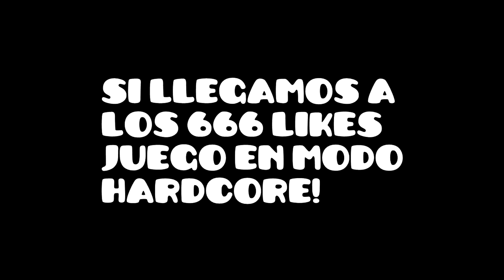GEOMETRY DASH SONGS IN AUDIO SURF! Electroman Adventures y Xstep - Bycraftxx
Bueno, pues espero que os guste, a ver si os gusta!

ID: XD

 ¡Preguntas que siempre me hacéis!

Grabo con capturadora el Gato Gaming HD.

Intel Core i7 4790K 4Ghz 8 núcleos
Nvidia Geforce 970 OC II 3X WINDFORCE
Placa base Gigabyte Z97-HD3
Fuente de alimentación Tacens Radix VI 750
Disipador Cooler Master Hyper 412S
Ram Hyper X Fury White 8 GB a 1866 Mhz
Caja NZXT PHANTOM 410 NEGRA

● Desde cuando llevas jugando a GD?

Desde finales de Julio de 2014.

● En que posición del mundo estás?

Entre los 300.

● Respondes comentarios?

Sí, es una de las cosas por las que más se me reconoce!

● Porqué no subes Minecraft ni otros juegos habitualmente?

Porque pienso que si quieres ver estos juegos te vayas especialmente a canales dedicados a ello.

● Tutorial modo creador de niveles!

● Link del facebook de geometry dash: (darle a like en la página para que saquen cosas nuevas :D)

● Quieres ser de mi partner? Aquí tienes la página!

● Seguirme en twitter! Ahí es donde publico todas las cosas y    novedades! :D